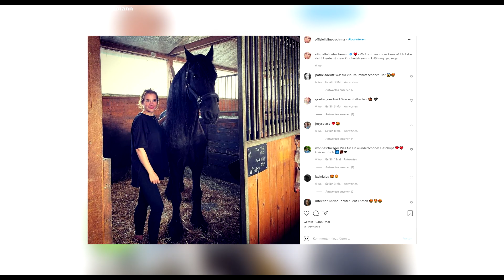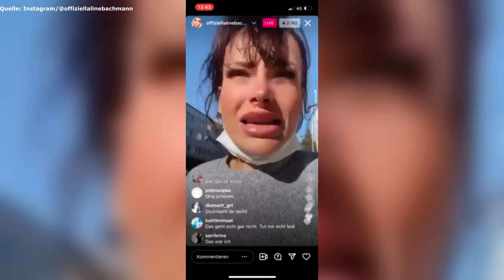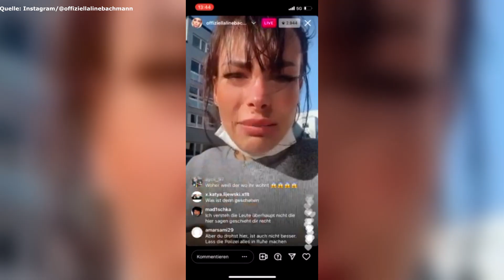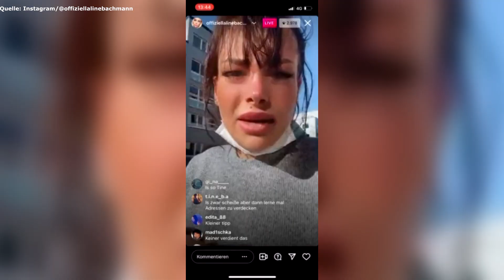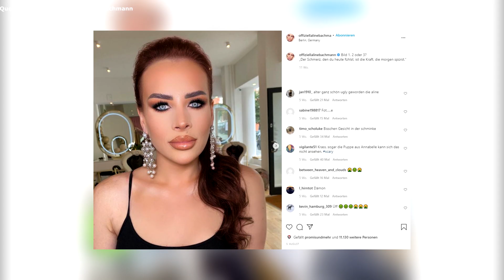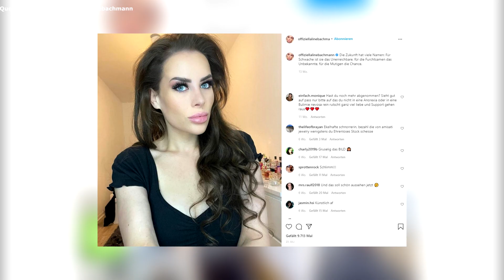Aline Bachmann rastet im Livestream komplett aus!